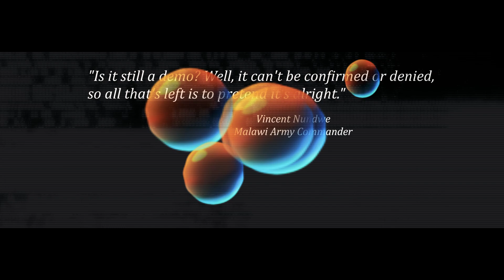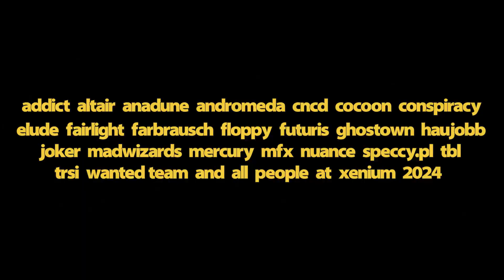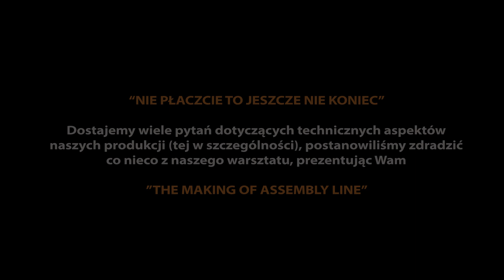assembly line by LAMERS (2nd place at Xenium 2024 animation compo)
assembly line by LAMERS
2nd place at Xenium Demoparty 2024 Animation competition

rts - pixel shaders code, end part voice
shexbeer - visuals, design
xtd - idea, music, background anims